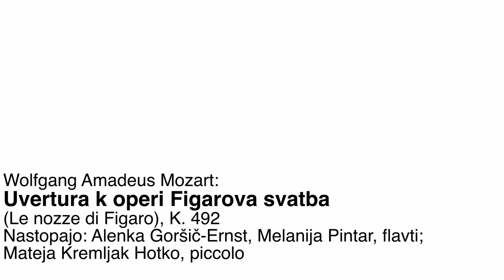Glasbeni utrinki iz Kazinske dvorane: Alenka Goršič-Ernst, Melanija Pintar, Mateja Kremljak Hotko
Wolfgang Amadeus Mozart: Uvertura k operi Figarova svatba (Le nozze di Figaro), K. 492
Nastopajo: Alenka Goršič-Ernst, Melanija Pintar, flavti; Mateja Kremljak Hotko, piccolo

GLASBENI UTRINKI IZ KAZINSKE DVORANE
Glasbeni utrinki iz Kazinske dvorane je serija kratkih virtualnih koncertov, ki jih je pripravil Operni ansambel SNG Maribor ter člani Simfoničnega orkestra SNG Maribor pod vodstvom umetniškega direktorja Simona Krečiča. Uživali boste lahko ob čutnih melodijah najbolj znanih svetovih opernih del.